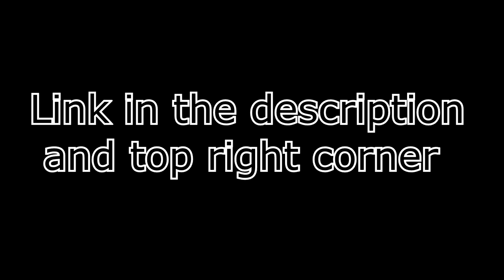SCP-2740 It Wasn't There | (ZealetPrince Reaction #472)